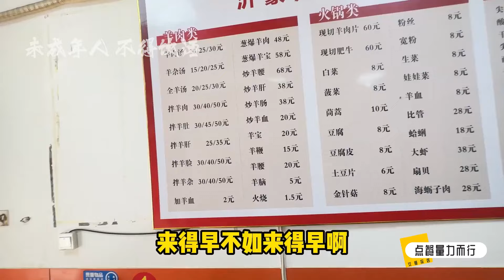去羊汤馆子扎古扎古凉胃顺道又玄了一个